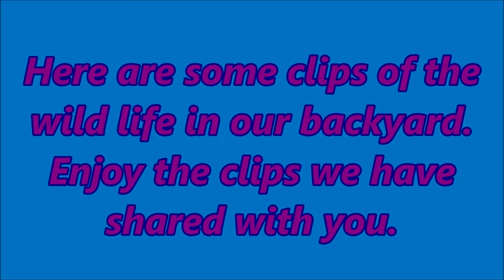Trail Cam Footage, Lazy Racoon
This little fellow was all by himself, playing and having fun. Too cute, check it out.